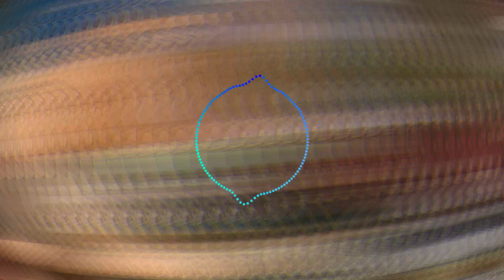wano kuni - lofi hiphop beats to RSS/ Relax - Sleep - Study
Chill lofi hip hop beats for studying/relaxing in the land of wano
🎧 Lofi Beats free to use🎧

This is a 2h05 lofi hip hop from Lofi vibes & chill channel. So sit back, relax and enjoy the vibe 😊

My tubebuddy link to help your channel target the perfect viewers

All my songs are completely free to use simply like, sub and follow the process down below and don't forget, you only need to mention the name of the songs and the artist that you have selected.

🎶 Listen offline 🎵

1. Find Your Path
Amies X Cxlt.
2. Fragments
Amies X Cxlt.
3. Looking Through
Amies X Cxlt.
4. The Other Side
Amies X Cxlt.
5. From Within
Amies X Cxlt.
6. Break Away
Amies X Cxlt.
7. After All
Amies X Cxlt.

1. Snow In April
Tonion X Xander.
2. Cold Feet
Tonion X Xander.
3. One Day
Tonion X Xander.
4. Holy Cloud
Tonion X Xander. X Dario Lessing
5. Line Between
Tonion X Xander.
6. Questions
Tonion X Xander.
7. Calmer Days
Tonion X Xander.
8. Connection
Tonion X Xander.

1. Blossom Valley
DaniSogen
2. Awakening
DaniSogen
3. Fairy Garden
DaniSogen
4. A Breath of Fresh Air
DaniSogen
5. Lifu
DaniSogen
6. The Silk Way
DaniSogen

1. Moonlight Glaze
Sinnr X Gemp
2. Cybele
Sinnr
3. Drift Off
Sinnr X Tibeauthetraveler
4. Late Night Plunge
Sinnr
5. Wanderer
Sinnr X Lenny Loops

1. Aeolia
Dimension 32 X TABAL
2. Celestial Spin
3. Floating Island
Dimension 32
4. Trust Fall
Dimension 32
5. Birth Of A Cloud
Dimension 32 X Hoogway
6. Flying Over Myself
Dimension 32 X Tibeauthetraveler
7. Spirit Of The Sky
Dimension 32 X Hevi
8. Galactic Light
Dimension 32
9. Wind Tales
Dimension 32 X Cosmic Koala
10. Plume

1. Calm Afternoon
Akīn X Living Room X Phlocalyst
2. Directions
Akīn X Living Room
3. Moondrops
4. Forward
5. Pebble Beach

1. Flowing
DaniSogen
2. Hotaru
DaniSogen
3. Magic Rain
DaniSogen
4. Ainara
DaniSogen
5. Rao
DaniSogen
6. Shine on the Slopes
DaniSogen
7. Tauri
DaniSogen
8. The Magic Unfolds
DaniSogen
9. Voices of the Ancestors
DaniSogen